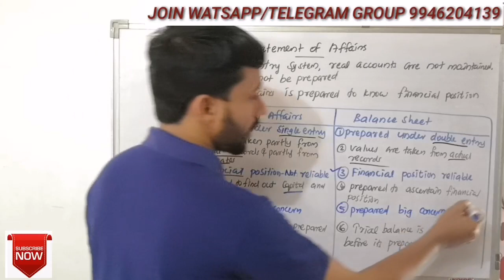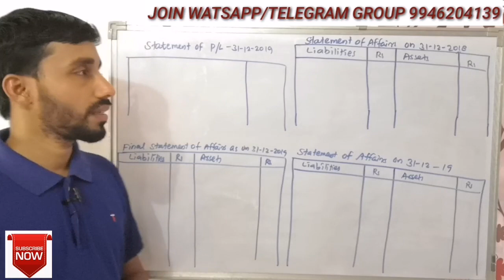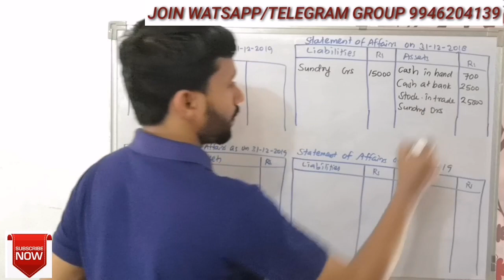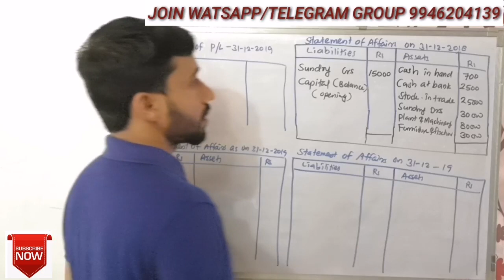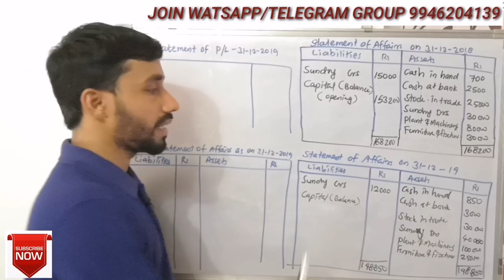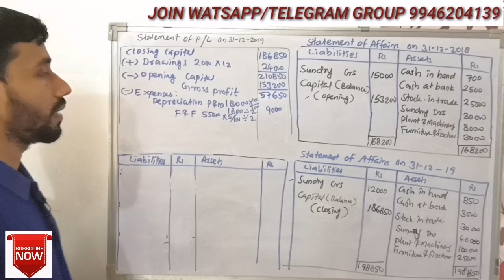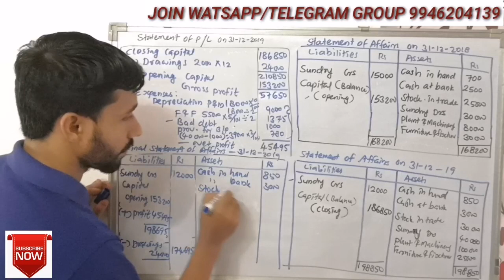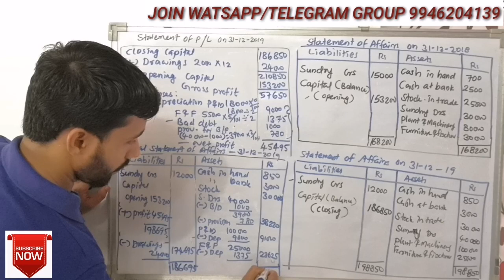STATEMENT OF AFFAIRS||SINGLE ENTRY ||PART 4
Preparation of statement of affairs under single entry system of accounting

FINANCIAL ACCOUNTING PREVIOUS YEAR QUESTION DISCUSSION
FINANCIAL ACCOUNTING

B.COM

PROBLEMS AND ANSWERS

FINANCIAL ACCOUNTING 2022 QUESTION PAPER

FINANCIAL ACCOUNTING 2023 QUESTION PAPER DISCUSSION